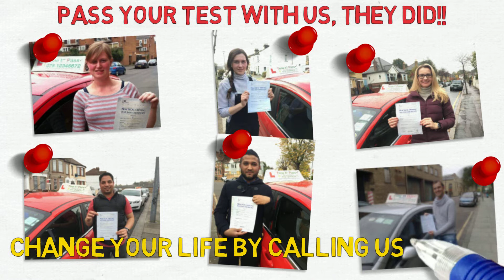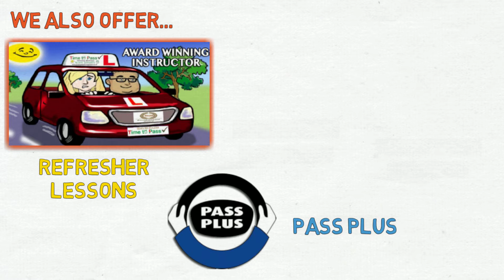Time To Pass Driving School